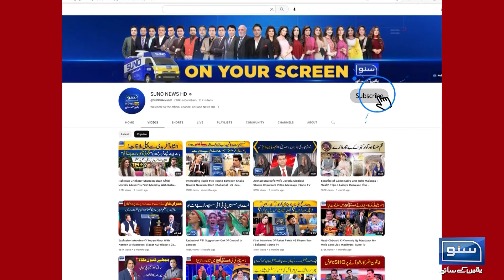Adiala Jail Mein Kaptaan Ki Khufiya Samaat | Breaking News | Suno News HD